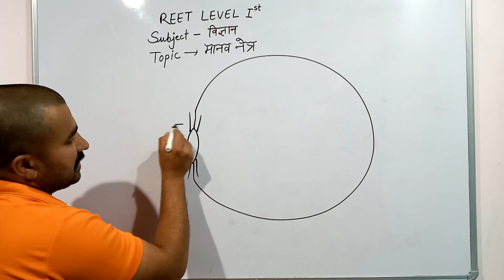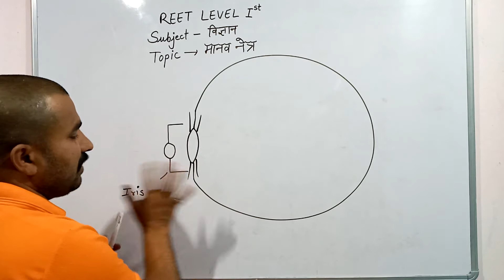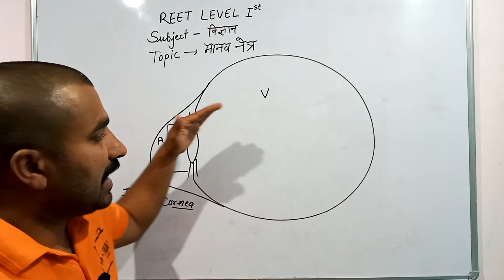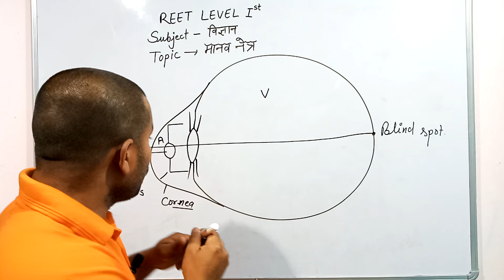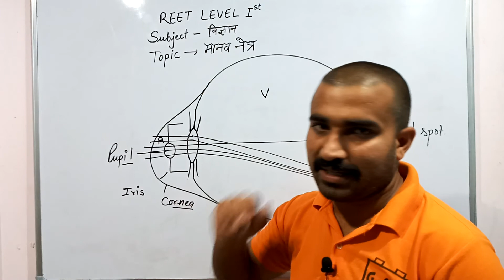Reet level 1st// मानव नेत्र// part 1//विज्ञान।।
मानव नेत्र,कोर्निया,आईरिस, पुतली,अंध बिंदु, रेटिना